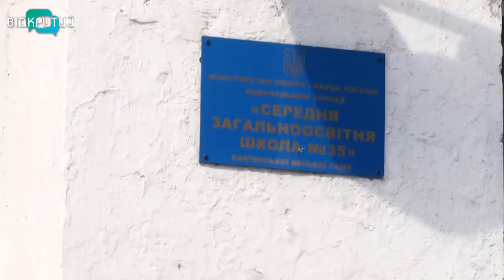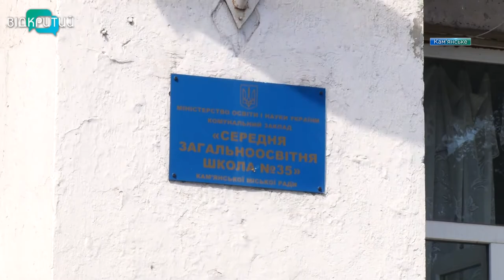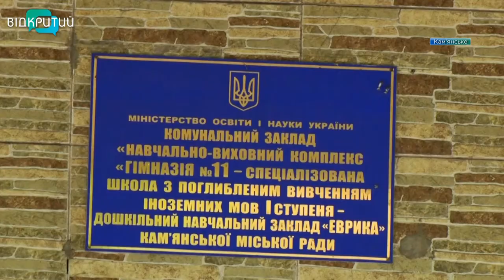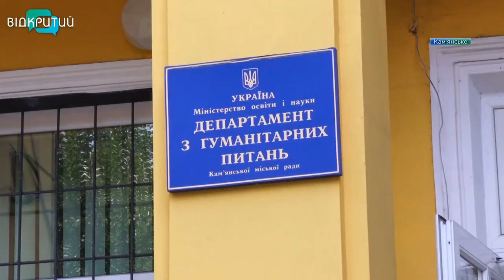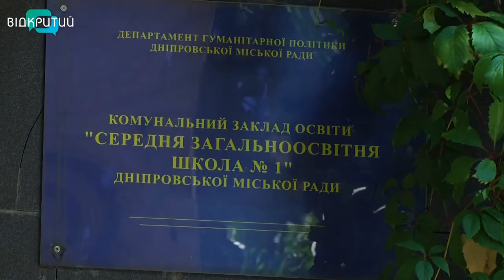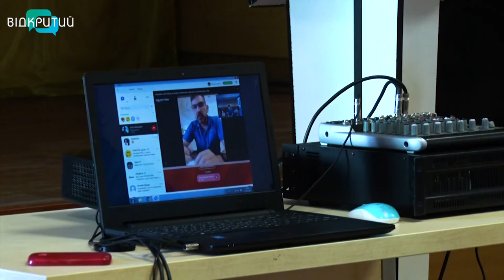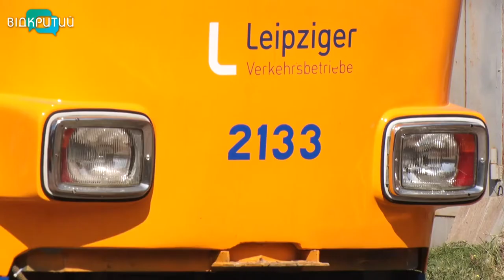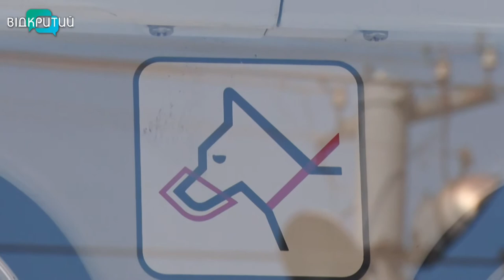Новини OPEN NEWS від 27 серпня 2020 року 19:15